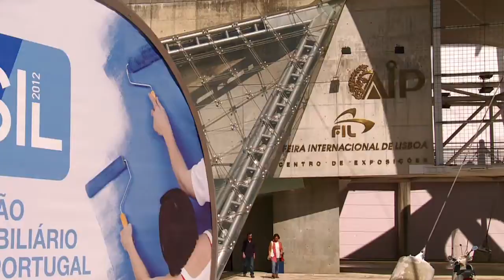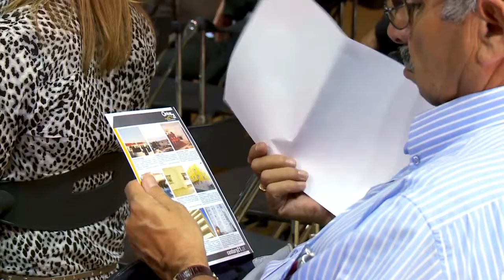Salão Imobiliário de Lisboa Vai Regressar ao Parque das Nações, SIC Notícias